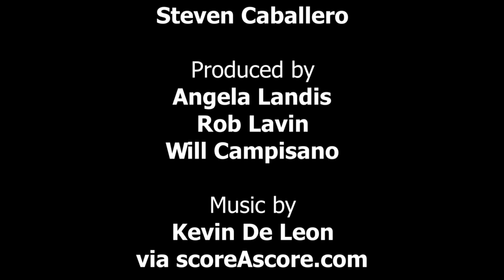Social Networking - How to Like & Share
THANKS to the crew
Bill Koenig
Ray Goana
Mayre Squires
Mike Chmielowiec
Brock Carter
Edward Rodriguez
Steve Caballero
Kevin De Leon via ScoreAScore.com